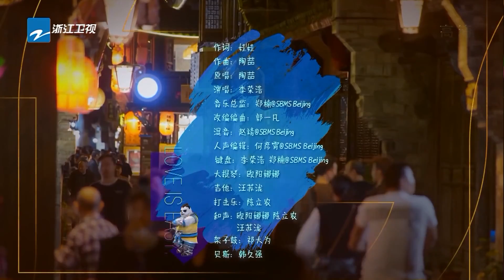【情歌专场】一首情歌一个故事 歌词里藏着我对你的爱 周深 李荣浩 林俊杰 于文文 主题特辑 | 20220917